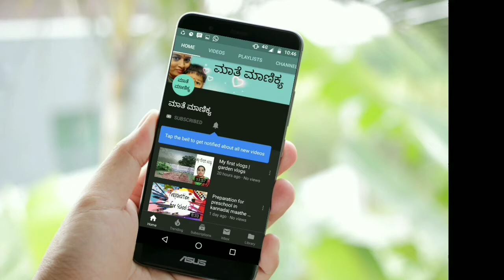plum cake with 100% wheat flour for Christmas and New year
Hi friends,
In this video i m sharing plum cake with 100% wheat flour for Christmas and New year.

Thank u
Smitha